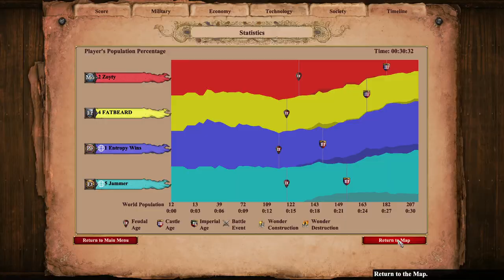Quick 2v2 Nomad